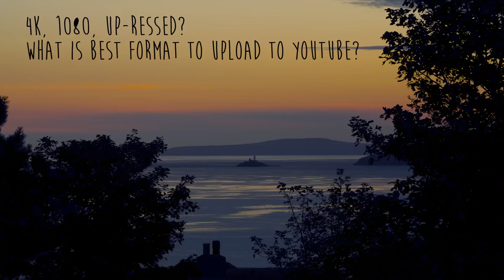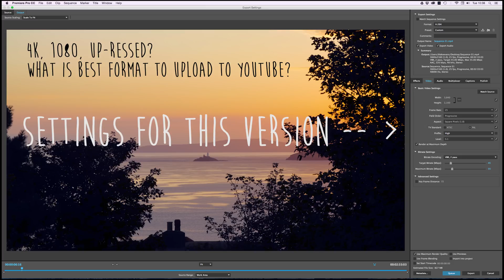Best export settings for YouTube test = 4k VERSION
THIS IS THE 4K VERSION!
How to get best quality out of YouTube?... Lets tests the theory.

I decided to redo these tests today, tweaked my settings for best possible results.
(you can see the exact export settings at the very end of the each video)

What I am trying to find out, is not weather 4k is better than 1080 (we already know that) but if you can trick YouTube to boosting the bitrate of your 1080 video, by 'Up-ressing' it to 4k.

This will of course give you slightly muddy 4k on a watched back 4k screen, but as most people watch it back at 1080 anyway, I am hoping it will increase the quality of the 1080 playback too.

Here is a full screen 1440 grab of the exported 4k (i don't have a 4k monitor with me here) for comparison.

(I am sure most people will just think I'm comparing 4k to 1080.. but whatever)